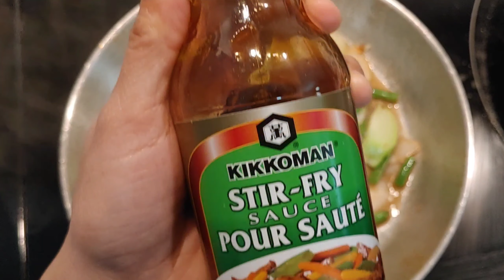Chicken & Shrimp with Veggies l I Cooked l The Boys with Charm